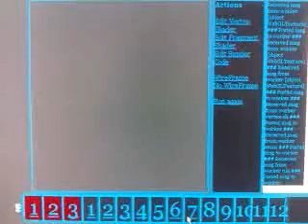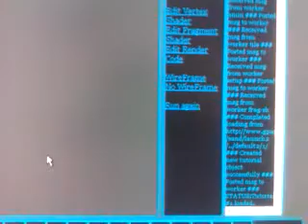WebGL with Firefox - Creating Text and 2D with WebGL 3D content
Showcases ability to integrate 2D with 3D content to create artistic effects on text with just a browser.